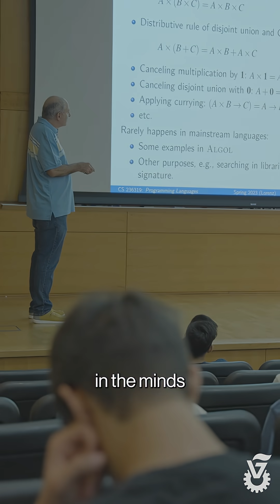The Breakthrough Technology That Blocked Iran’s Assault on Israel 🚀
From Iron Dome to the Arrow anti-missile system, Technion-powered breakthroughs have saved millions of lives and helped position Israel as a global leader in defense innovation. Former Israeli Ambassador to the U.S. Michael Oren explains that this isn’t just about protecting Israel, it’s about safeguarding the world.

Innovation is Israel’s best defense — and the world’s.